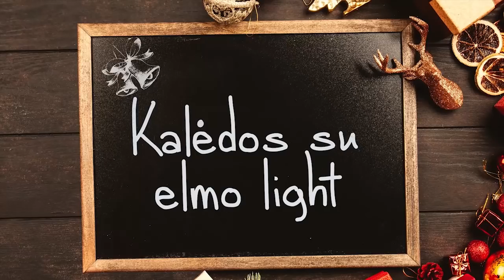Tik šį savaitgalį -35% visiems namų šviestuvams